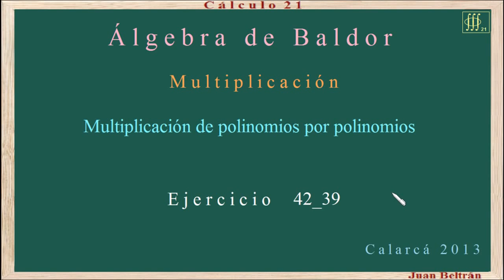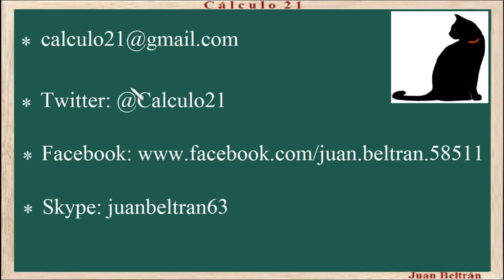Baldor 42_39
Multiplicación de polinomios por polinomios.